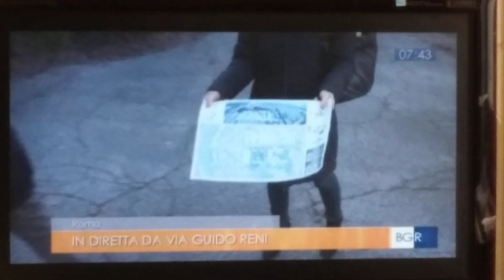Rossella Santilli in via Guido Reni,dove sarà costituita la Città della Scienza.